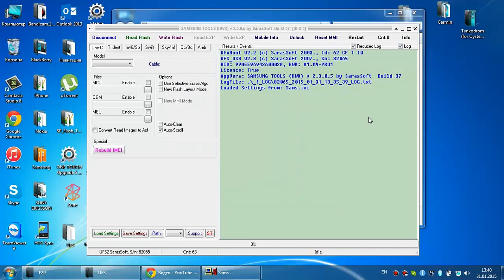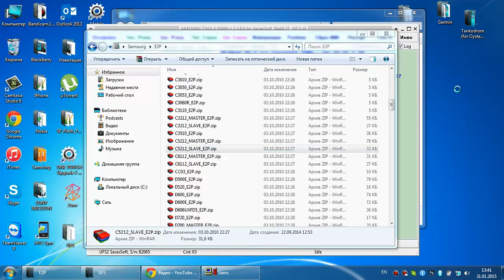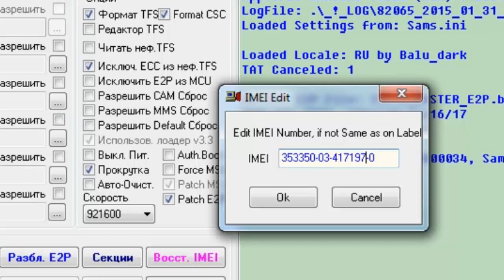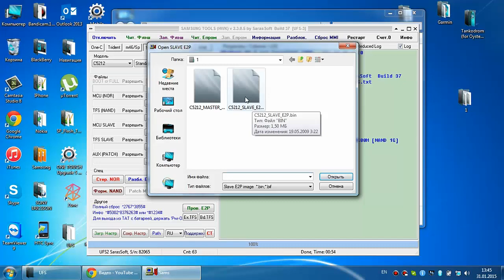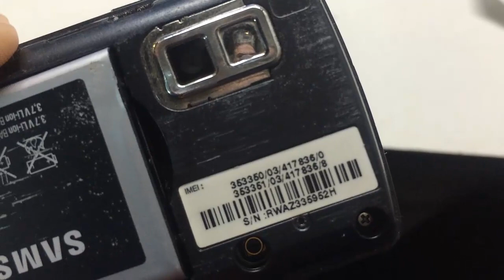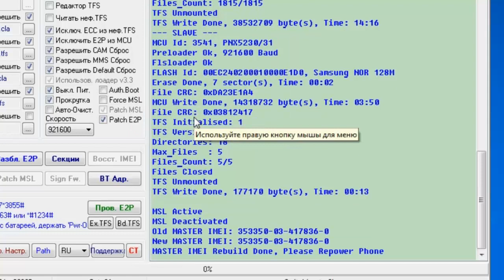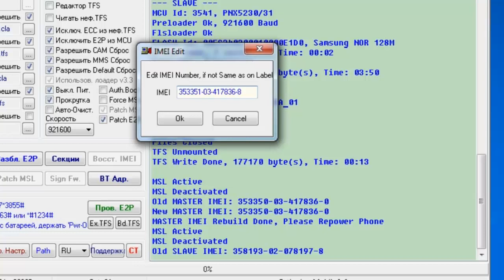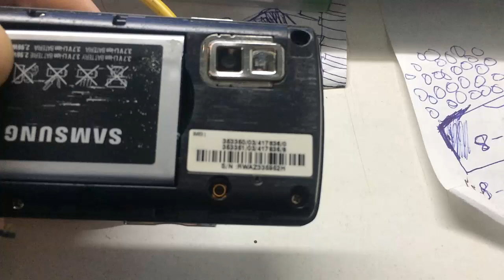EEPROM (E2P) Samsung C5212 прошивка и правка IMEI (HWK UFS Micro)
Прошивка EEPROM на Samsung C5212 с помощью программатора HWK UFS Micro